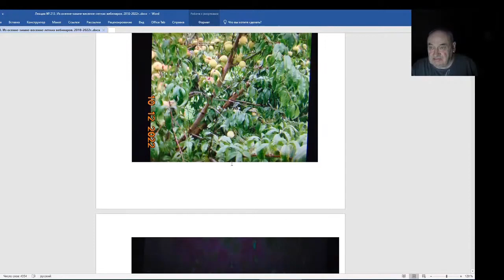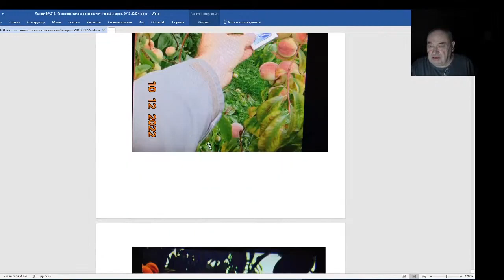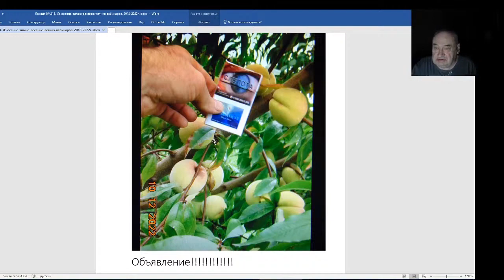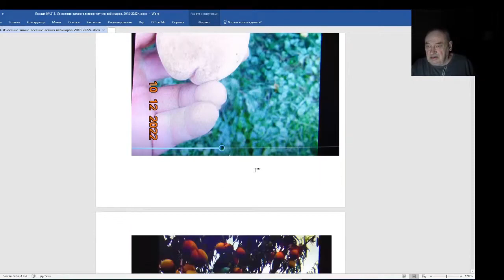Железов Валерий. Вебинар 213. ч. 2. Объявление о косточках персика.